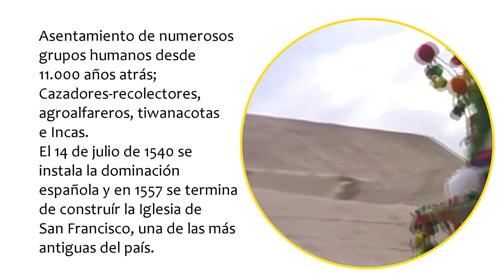Tinku en Chiu Chiu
El pueblo de "Chiu Chiu", Tchiu-chi en Kunza (sonido onomatopéyico de un pájaro local) está distante 10 Kms. de Lasana y a 38 Kms. de Calama, Región de Antofagasta, Chile. El oasis de "Chiu-Chiu" fue asentamiento de numerosos grupos humanos desde 11.000 años atrás; Cazadores-Recolectores, Agroalfareros, Tiwanacotas e Incas. El 14 de julio de 1540 se instala la dominación española y en 1557 se termina de construír la Iglesia de San Francisco, una de las más antiguas del país. Este Tinku tiene como fondo esta antigua iglesia lo que revela el sincretismo cultural aún presente.